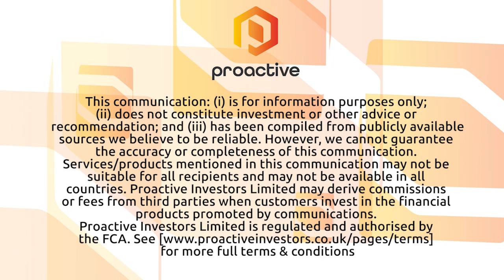BATM Advanced Communications launch 'very accurate' self-administered Covid-19 test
BATM Advanced Communications Ltd's (LON:BVC; TASE:BVC) Zvi Marom talks to Proactive London's Katie Pilbeam about the launch of a new self-collected saliva-based test.

Marom explains how the sample collection process and turnaround time is significantly improved while maintaining diagnostic accuracy.

He explains how the firm has received interest from cruise lines and professional sports teams who see this test as enabling a safe return to a more normal life.